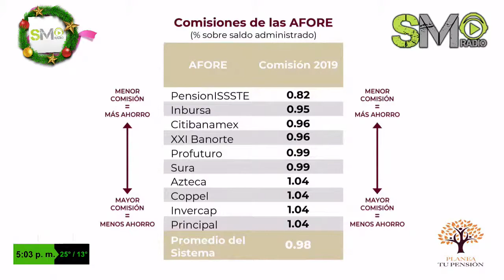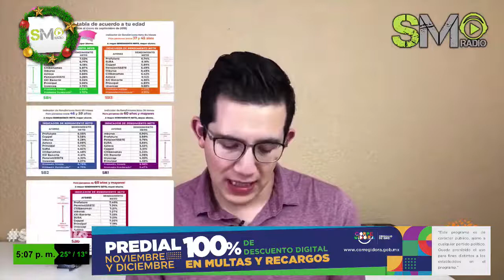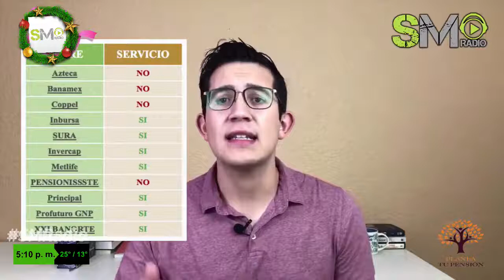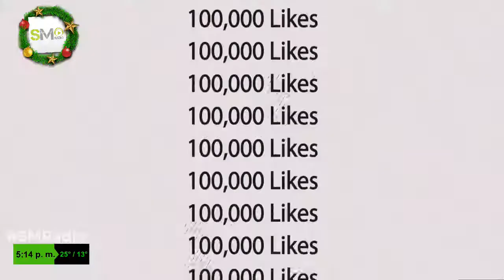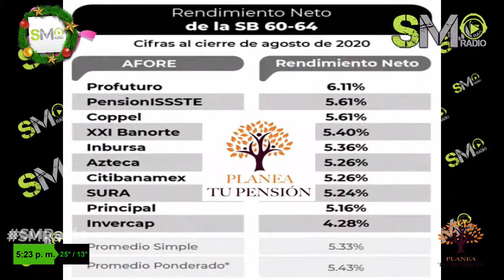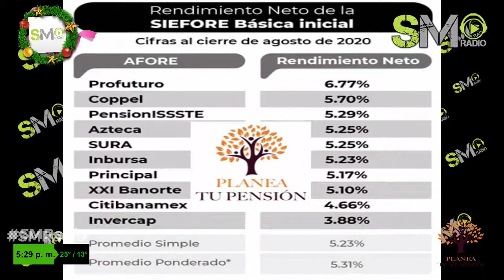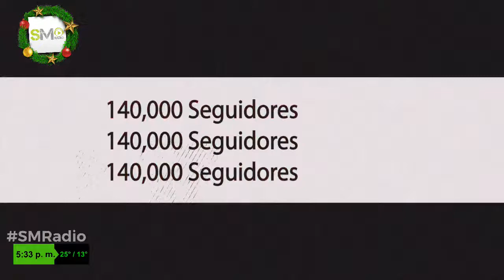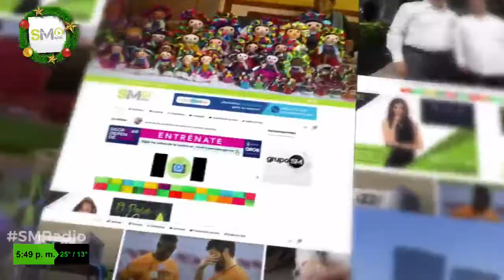Planea Tu Pensión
Tema: Cómo Elegir Un Afore, Porque Es Importante Contactar Al IMSS